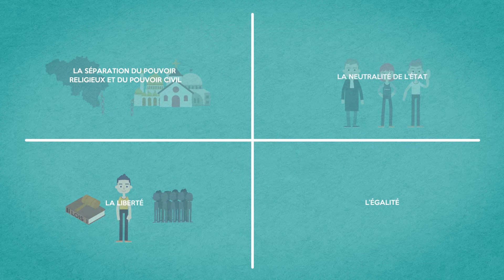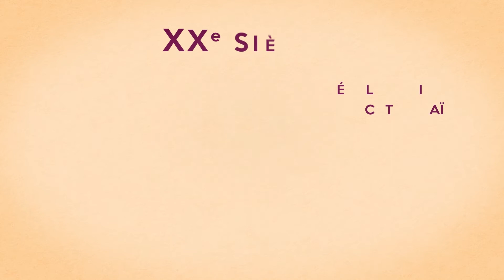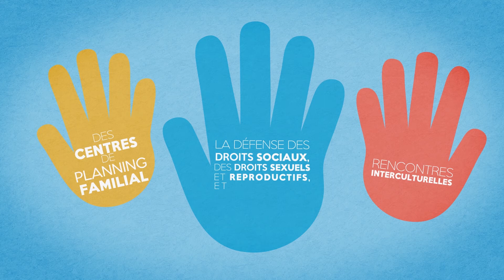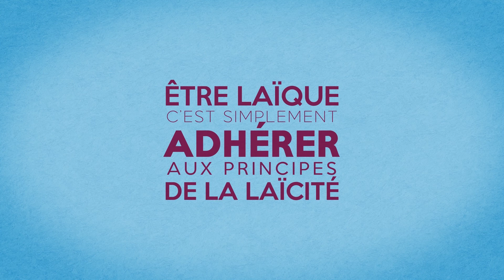Vidéo d'animation 2D - La Laïcité en deux mots - Belgique | CAPSULE 12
Vidéo d'animation conçue et produite par le Centre Laïque Enghien-Silly et réalisée par l'agence belge Capsule 12, visant à expliquer ce qu'est la laïcité en Belgique.
La Laïcité en deux mots
La laïcité, c’est un ensemble de règles permettant à des gens d’opinions et croyances différentes de vivre ensemble. Elle repose sur quelques principes fondamentaux :
• La séparation du pouvoir religieux et du pouvoir civil : Les religions n’interviennent pas dans la gestion de l’État et réciproquement. Ils sont indépendants l’un de l’autre.
• La neutralité de l’État : L’État et ses fonctionnaires sont neutres vis-à-vis des religions, philosophies et politiques. Les policiers, les juges, les employés de l’État n’affichent pas leurs convictions.
• La liberté : la laïcité garantit à chacun le droit à la liberté de conviction et de culte. On est libre de croire ou de ne pas croire, de changer de religion, de ne pas en avoir, de l’exprimer chez soi ou dans l’espace public. Une condition : respecter les lois et les autres.
• L’égalité : tous les citoyens sont égaux devant la loi. Discriminer pour des raisons raciales, religieuses, sociales, sexuelles est prohibé et passible de poursuites.

CAPSULE 12 est une agence vidéo wallonne (Belgique) située dans l’Axis Parc de Louvain-la-Neuve. Nous sommes spécialisés dans le motion design, et tout particulièrement dans la création de vidéos d’animation 2D et 3D de courtes durées, ainsi que dans l’habillage, le motion tracking et les effets spéciaux de vidéos en prises de vues réelles.

Notre objectif premier est de faciliter et d’améliorer la communication de vos messages, que vous soyez une entreprise, un organisme public, une start-up, une ASBL ou ONG. Vous souhaitez réaliser une vidéo d’entreprise, une vidéo publicitaire pour présenter un produit ou service, un tutoriel animé ou une vidéo explicative ? Très flexible, la vidéo d’animation s’adapte à tous les contextes et environnements.

La convivialité et la proximité avec nos clients est une réelle envie car cela nous permet de développer chaque nouvelle vidéo de manière sereine, et d’établir un climat de confiance et de collaboration.  Nous souhaitons également vous apporter des solutions sur mesure, en fonction de vos besoins et votre budget. Contactez-nous pour en parler plus en détail, notre équipe de passionnés se fera un plaisir de répondre à toutes vos questions !

ou sur nos pages